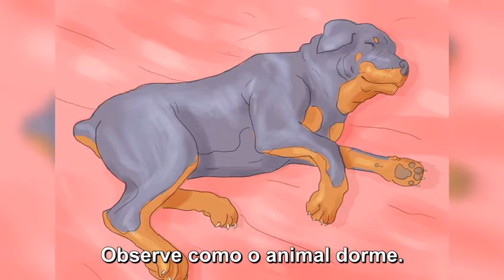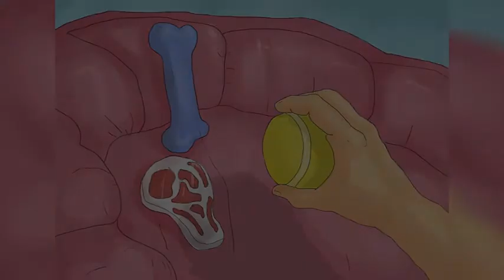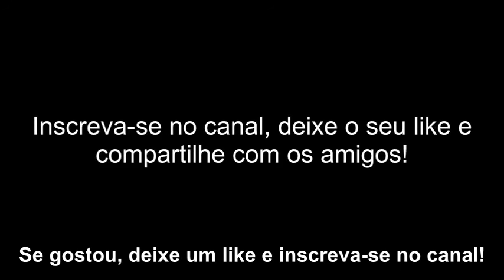COMO FAZER SEU CAO PARAR DE DORMIR NA SUA CAMA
Observe como o animal dorme. Assim, você poderá encontrar uma cama confortável para ele durante o sono. Preste bastante atenção na linguagem corporal do cão neste momento.

Compre uma cama de cachorro na pet shop local. Ao adquirir esses itens, você recebe aquilo pelo que pagou. As camas baratas e frágeis vão se desmanchar facilmente e durar apenas alguns meses. Quanto melhor a qualidade do objeto, mais tempo ele vai durar.Ao escolher uma cama, considere o jeito como seu cão dorme, a idade dele e seu bolso. Há diversas opções, incluindo:

Coloque a cama em um local confortável, como a sala ou seu quarto. Embora você queira encorajar seu cachorro a ficar fora da sua cama, também deve garantir que a área de dormir dele esteja em um espaço confortável e familiar.

Coloque os brinquedos favoritos do seu cão perto da cama. Eles tornarão o local mais atraente. Você também pode pôr uma camiseta com o seu cheiro para encorajar o cachorro a se deitar ali.

Monte um espaço para o animal dormir em uma casinha ou gaiola, se ele for um filhote. É muito importante estabelecer o espaço de dormir dele logo no começo, para que não haja a tentação de deitar na sua cama. Forre a casinha ou a gaiola com jornal, caso ocorram acidentes durante a noite. Crie um espaço elevado na parte de trás da área de dormir, como uma cama de cachorro ou uma almofada, para que o filhote durma em uma parte limpa do cercado.